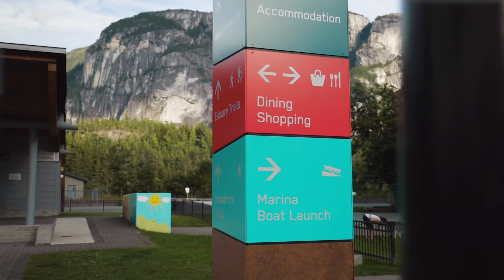Living Sea to Sky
Be where everyone Lives to Play - Discover natural BC at its finest in Squamish, Whistler, Britannia Beach or Lion's Bay.